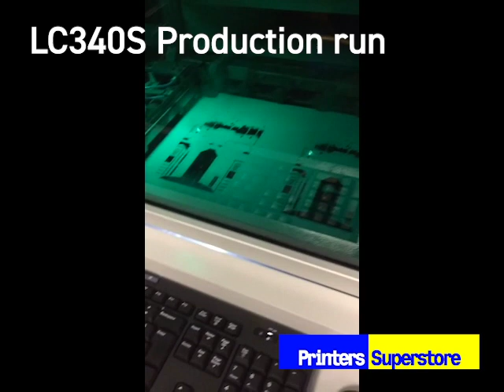LC340S short clip